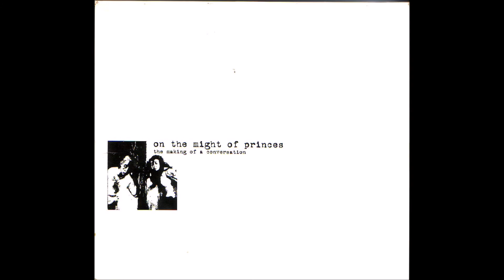ON THE MIGHT OF PRINCES A Shadow Taller Than You